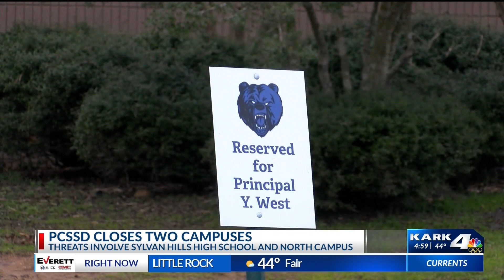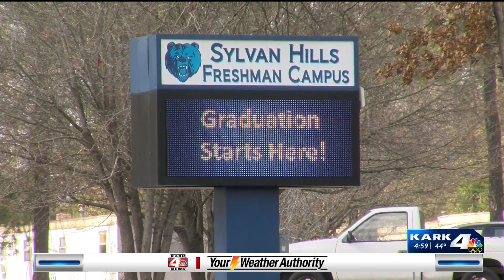Sylvan Hills North closed Thursday due to threat on social media'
Yesterday the Pulaski County Special School District made the call to close Sylvan Hills High because of a credible threat that someone posted online. Today, they were closed again.